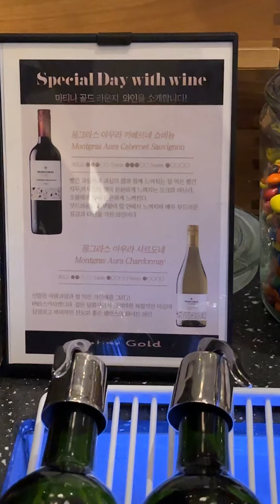마티나 골드 라운지 🍽️🍾🥂🍷🍺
마티나 골드 라운지 음식